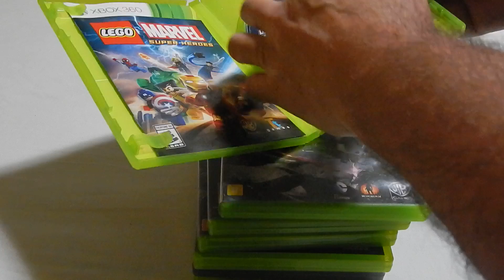9 Best Games XBox 360 - com ranking